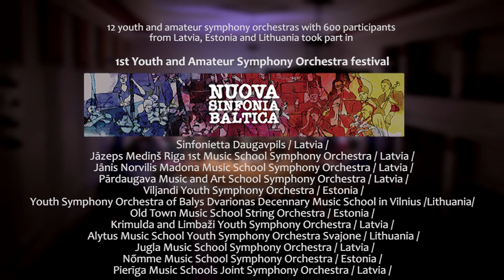NUOVA SINFONIA BALTICA 2016 // 1st Youth and Amateur Symphony Orchestra festival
Latvijas Orķestru asociācija, sadarbībā ar Daugavpils Latviešu kultūras centru, Eiropas Orķestru federāciju, Igaunijas Simfonisko orķestru asociāciju un Lietuvas kolēģiem, pirmo reizi organizē starptautisku jauniešu un amatieru simfonisko orķestru festivālu NUOVA SINFONIA BALTICA, kas notika 2016. gada 4. - 5. novembrī Vienības nama koncertzālē, Daugavpilī.
Festivāla atbalstītāji: Daugavpils pilsētas dome, Valsts Kultūrkapitāla fonds, Latvijas Nacionālais kultūras centrs, Staņislava Broka Daugavpils Mūzikas vidusskola un Daugavpils Marka Rotko mākslas centrs.

Latvian Orchestras Association in collaboration with Daugavpils Latvian Culture Centre, European Orchestra Federation, Estonian Symphony Orchestras Association and Lithuanian colleagues organized the 1st Youth and Amateur Symphony Orchestra festival NUOVA SINFONIA BALTICA, which took place from the 4th till 5th November 2016 in Daugavpils Vienības nama koncertzāle / Unity House Concert Hall /, Latvia.
12 youth and amateur symphony orchestras with 600 participants from Latvia, Estonia and Lithuania took part in this festival.

Participants of the festival
Sinfonietta Daugavpils / Latvia /, conductor Aivars Broks
Jāzeps Mediņš Rīga 1st Music School Symphony Orchestra / Latvia /, conductor Laura Staša
Jānis Norvilis Madona Music School Symphony Orchestra / Latvia /, conductor Mārtiņš Bergs
Pārdaugava Music and Art School Symphony Orchestra / Latvia /, conductor Boļeslavs Voļaks
Viljandi Youth Symphony Orchestra / Estonia /, conductor Riivo Jõgi
Youth Symphony Orchestra of Balys Dvarionas Decennary Music School in Vilnius / Lithuania /,conductor Modestas Barkauskas
Old Town Music School String Orchestra / Estonia /, conductor Rasmus Puur
Krimulda and Limbaži Youth Symphony Orchestra / Latvia /, conductor Aivars Bunķis
Youth Symphony Orchestra of Alytus Music School Svajone / Lithuania /, conductors Daiva Martikonyte, Karolis Variakojis
Jugla Music School Symphony Orchestra / Latvia /, conductor Mārcis Miķelsons
Nõmme Music School Symphony Orchestra / Estonia /, conductor Riivo Jõgi
Pierīga Music Schools Joint Symphony Orchestra / Latvia /, conductor Pēteris Plūme